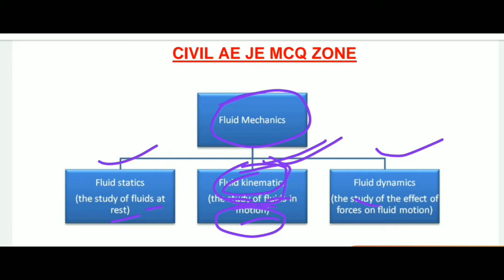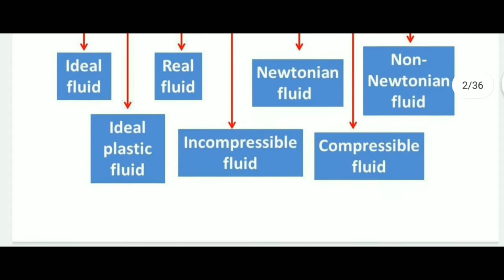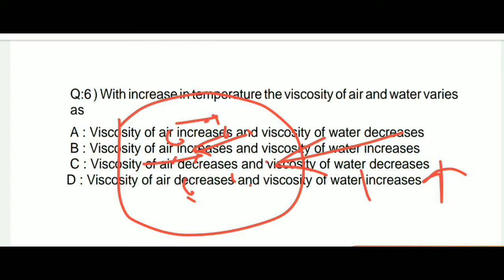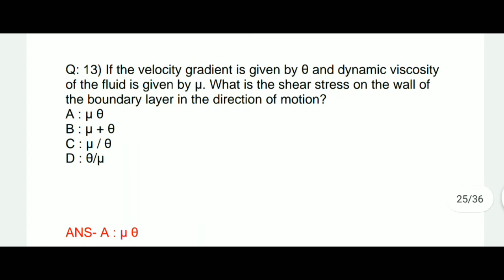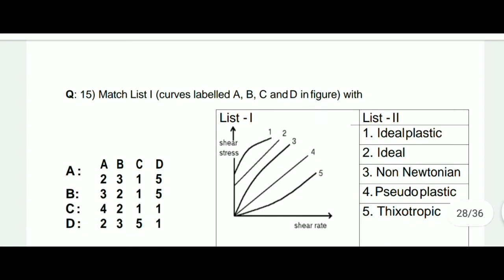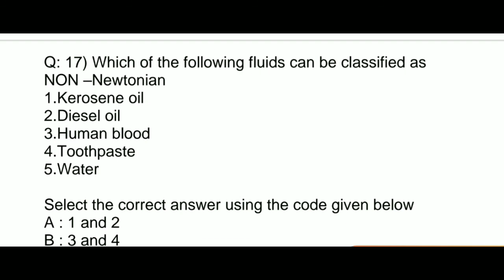Fluid Mechanics SET-1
This Video contains MCQ regarding Fluid Mechanics subject of civil engineering which will help in state JE and SSC JE, AE exams.